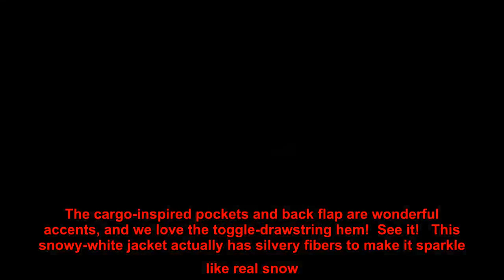So Many Gorgeous Designer Jackets Are Up to 42% Off at Nordstrom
We’ve officially entered that time of year when outerwear is pretty much a necessity every day. You’re going to need something for warmer days with cool breezes, something for the colder days when you can start to see your breath and definitely something for rocking both indoors and outdoors. Unlike a top or a dress, a specific jacket or coat is something you may wear every single day of the week — it’s a repeat piece. That’s why you need to make sure you have one of amazing quality. If you’re going to invest in something, this is it!   By “invest,” we don’t mean spend thousands of dollars. Even when we’re shopping designer and higher-end brands, we’re still all about those serious sales. Want to set yourself up with a designer jacket for less this fall and early winter? We’ve rounded up nine we found on Nordstrom, all majorly marked down. Check them out below!   This soft and warm coat is the epitome of fall chicness. We’re so in love with the tortoiseshell buttons and notched collar!  See it!   A great coat for chillier days, this Ralph Lauren fave features a trendy diamond-quilted pattern and some faux shearling to really solidify it as a must-have!  See it!   This light nylon windbreaker is gorgeously flattering with its smocked cuffs and logo tape waistband. Its longer hem puts a feminine spin on the style, and we’re obsessed!  See it!   You can’t go wrong with a denim jacket, and this crisp white one is a total standout. It’s a new way to wear a classic look, and the fact that it’s 25% off makes it all the more special!  See it!   The way the lapels on this open jacket cascade like a waterfall is brilliant. They drape in a way that accentuates your figure, and the flow of the faux suede is everything!  See it!   This water-repellent trench coat is so sophisticated, from its removable belt, to its storm flap, to its epaulets at the shoulders. We’d expect nothing less from London Fog, and we’re so excited this piece is now under $200!  See it!   This cropped jacket is great for either fall or spring, especially if you grab the Rose Dust shade. The cargo-inspired pockets and back flap are wonderful accents, and we love the toggle-drawstring hem!  See it!   This snowy-white jacket actually has silvery fibers to make it sparkle like real snow. Add on the braided trim and you have a piece that will pull in compliments like an extra-strength magnet!  See it!   One more Ralph Lauren piece because…well, it’s Ralph Lauren! This leather jacket is so smooth and soft, putting a cleaner, sleeker look on the traditional moto design!  See it!   This post is brought to you by Us Weekly’s Shop With Us team. The Shop With Us team aims to highlight products and services our readers might find interesting and useful, such as face masks, self tanners, Lululemon-style leggings and all the best gifts for everyone in your life. Prod